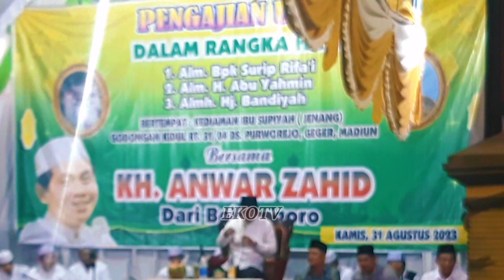KH.ANWAR ZAHID TERBARU 2023 ❗LIVE PURWOREJO GEGER MADIUN.